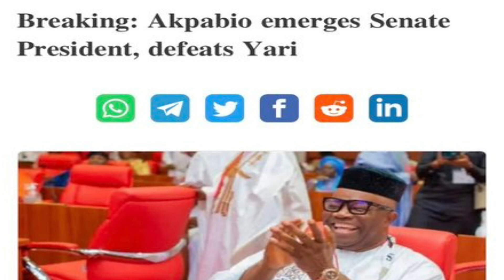BREAKING: Akpabio Sworn In As Senate President - Is He Another Rubber Stamp?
Ahead of today’s inauguration of the 10th National Assembly, President Bola Tinubu, who seemed determined to get candidates of the All Progressives Congress (APC) elected as presiding officers, has begun to pull all stops in their favour, in ensuring that both Godswill Akpabio and TJ Abbas are elected Senate President and Speaker of the House of Representatives respectively.
This decision also included their deputies, who are Barau Jibril as the Deputy Senate President, and Benjamin Kalu as the Deputy Speaker of the House of Representatives.
The president was said to have instructed everyone, especially the governors elected on the platform of his party to get to work and as well liaise with their counterparts in the opposition parties, with a view to making sure that the APC has its way today during the election of the presiding officers.